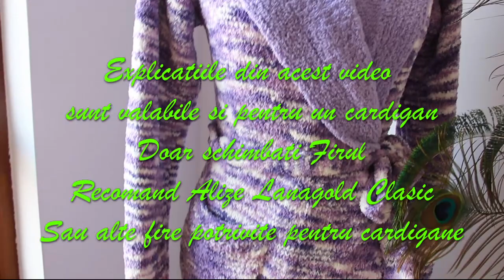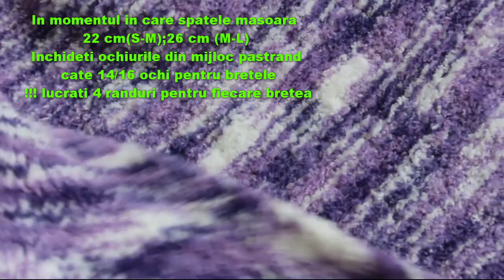Tutorial Halat baie/Cardigan